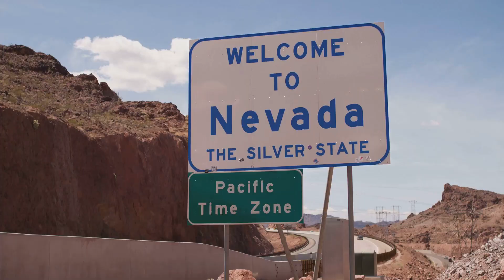Discover Nevada's Wonders: Must-See Places - Travel Guide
Explore the top 5 must-see places in Nevada! 🎰 From the dazzling Las Vegas Strip 🌆 and the breathtaking beauty of Lake Tahoe 🌊 to the stunning landscapes of Red Rock Canyon National Conservation Area 🏞️, the engineering marvel of Hoover Dam 🌉, and the vibrant colors of Valley of Fire State Park 🔥, Nevada offers incredible adventures for every traveler. Join me as we uncover these amazing destinations! ✈️🌟